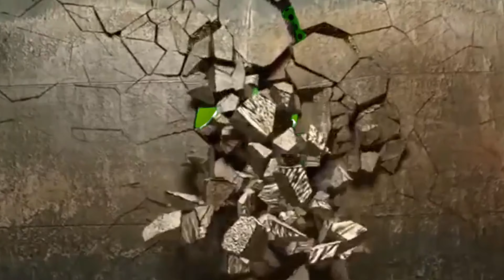Presentación Equipación INNOVA BIKE 2021